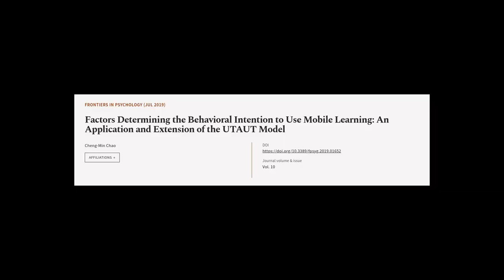Factors Determining the Behavioral Intention to Use Mobile Learning: An Application a... | RTCL.TV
### Keywords ###

### Article Attribution ###
Title: Factors Determining the Behavioral Intention to Use Mobile Learning: An Application and Extension of the UTAUT Model
Authors: Cheng-Min Chao
Publisher: Frontiers Media S.A.

### Video Timestamps ###
0:00:00 - Summary
0:00:59 - Title
0:01:03 - Tail
0:01:07 - End